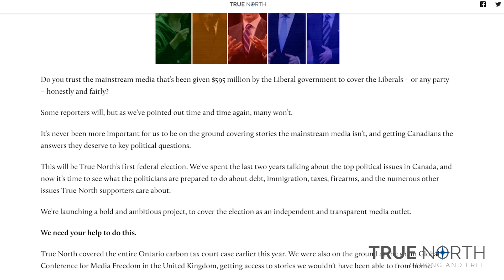Trudeau promises to spend, spend, spend!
Nothing in life is free, and this is especially true when it comes to Liberal promises.

The Trudeau Liberals unveiled their platform yesterday. If Justin Trudeau is re-elected, the federal deficit would increase to $27.4 billion in 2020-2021. This ultimately means more taxes for Canadians.

True North's Andrew Lawton reports from New Glasgow, Nova Scotia.